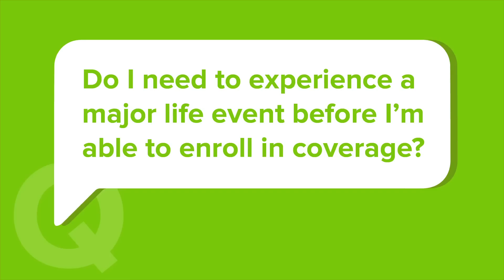Do I need a major life event to enroll in a health insurance plan?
Do I need to experience a qualifying life event before I can enroll in a standard health insurance plan?

ANSWER: Most of the year you’ll need to experience a qualifying life event (such as marriage, the birth of a child, moving to a new city, or loss of minimum essential coverage.) before you can enroll in a major medical health insurance plan. During the Affordable Care Act’s nationwide open enrollment period, you can enroll in any major medical health insurance plan you want, without fear of being turned away.